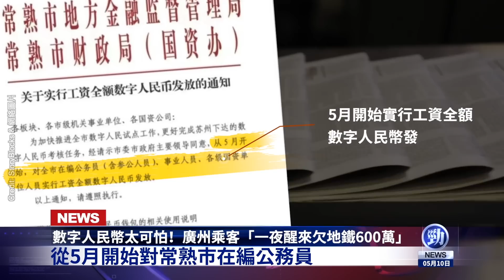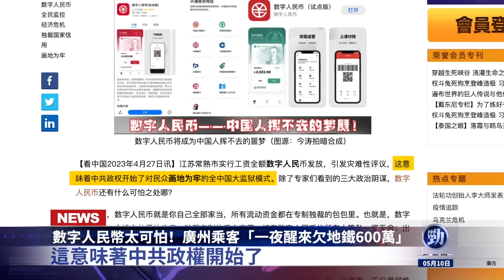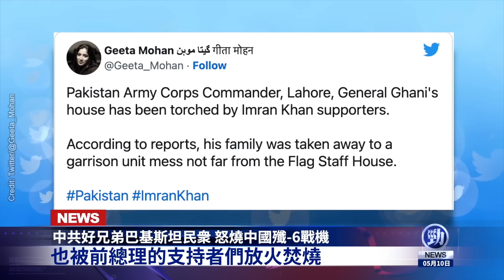瓦格納接驚人命令！好兄弟怒燒中共戰機！拜登簽令 美中脫鈎最後一步？數字人民幣太可怕！廣州乘客「一夜醒來欠地鐵600萬」